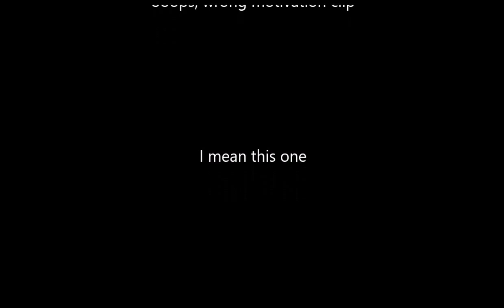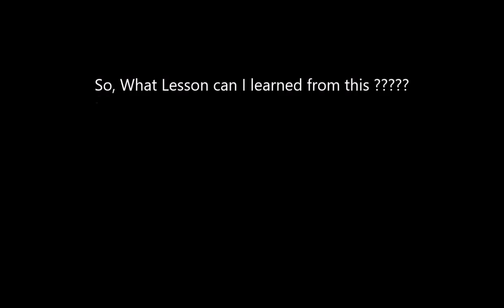[MAA] Marvel Avenger Alliance : Arcane Lockboxes Opening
did I get Baron Mordo ?

Current Spec Ops Video

my pvp season 23 team

my pvp season 22 team